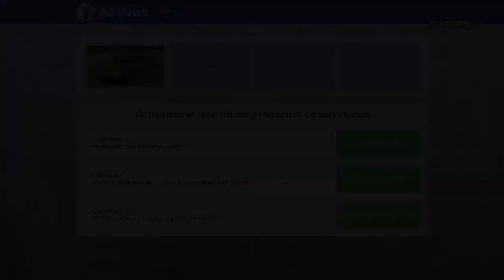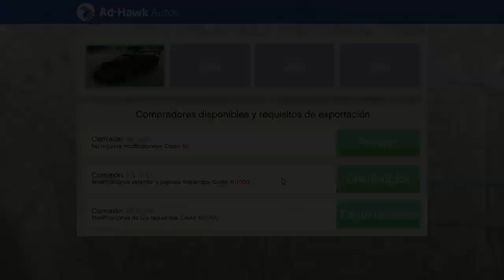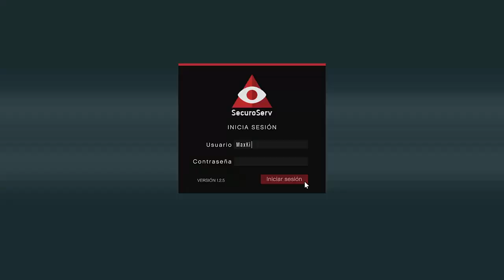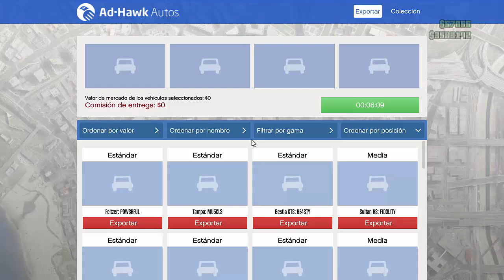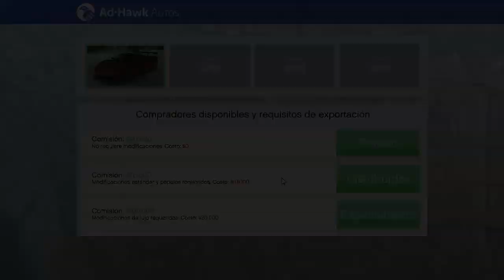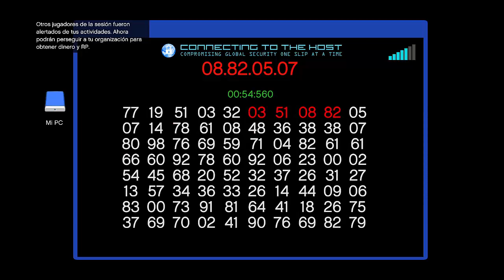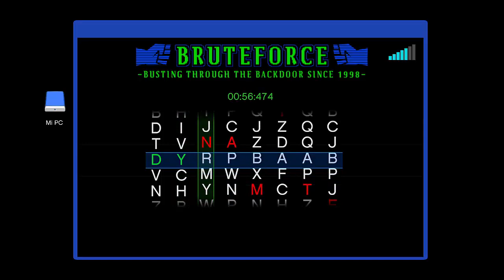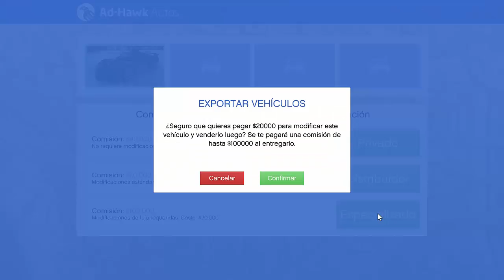GTA 5 ONLINE - Ejemplo: $455,387 en 1 Hr 25 Min Exportando Autos + Trabajos VIP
--INFO AQUÍ--

Tal cual el titulo del vídeo, mostrando cuanto produce la combinación de exportación de vehículos con trabajos VIP, considero que es el mejor método de hacer dinero actualmente. El vídeo no esta Ni Editado, Ni Comentando, Ni Subtitulado. Es solo vídeo de EJEMPLO de cuanto producen la exportación de vehículos combinado con los trabajos VIP por si alguien tiene curiosidad o duda acerca de como se hace el combo.

Sobre números: La Exportación de vehículos deposita el dinero en la cuenta de banco y los trabajos Vip lo depositan como dinero en mano, empezamos con $25 en la mano y $3,426,943 en el banco, terminamos con $144,068 de dinero en la mano y con $3,738,262 de dinero en el banco, dándonos un total de $455,387 de ganancia producida después de la 1 hora y 25 minutos ;)

Si a alguien se le dificulta alguna misión no olviden consultar la playlist que tengo dedicada al DLC de Importación y Exportación.

El gameplay esta hecho tal cual juego, medio relajado, no en plan perfecto y tampoco pendejeando mucho y hay un poco de todo jaja.

El que se anime a verlo pues me deja sus comentarios jaja.

Espero les guste y les sirva. Saludos a todos.